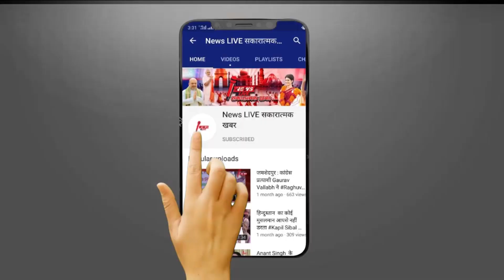UP Politics : 2024 चुनाव पर Akhilesh YADAV का बड़ा दावा! बताया - कैसे होगा BJP का सफाया ! जाने